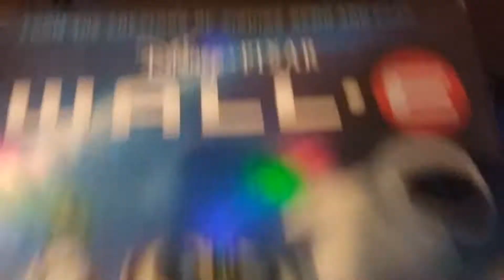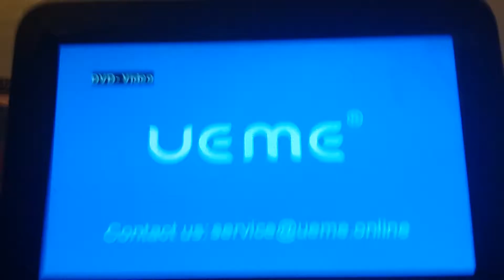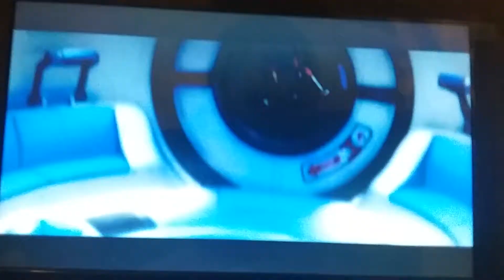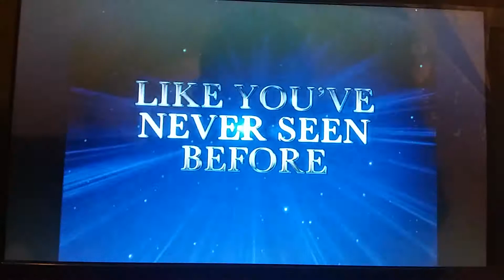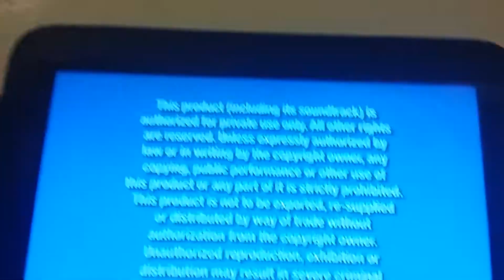Opening to Wall-E 2008 DVD